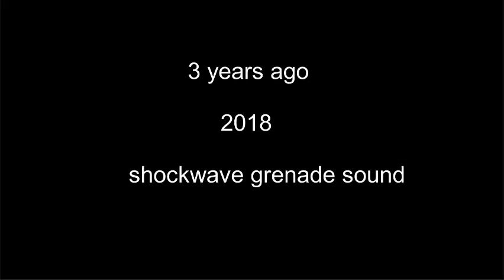shockwave grenade sound 3 years ago vs now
i know you miss these type of vides so I'm doing them again :)